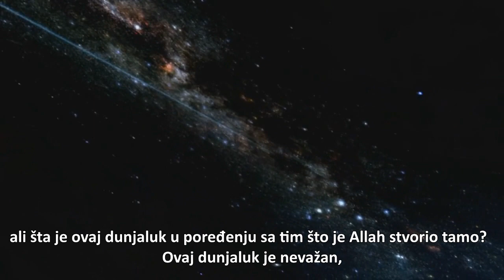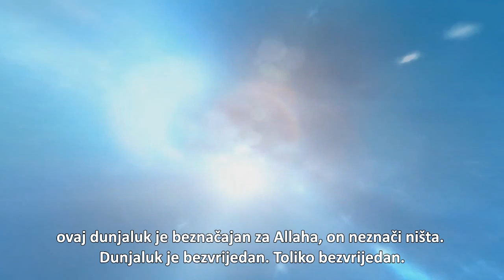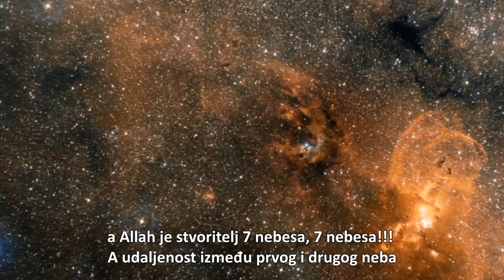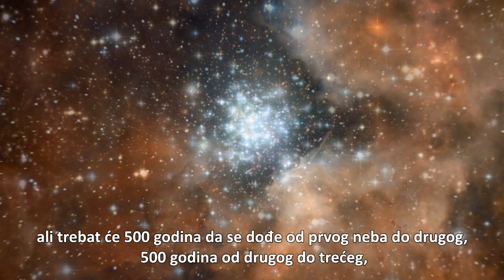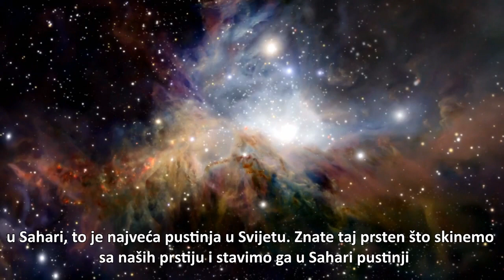Sedam nebesa, Kursijj i Arš - šeih Ahmed Ali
Seven Heavens and The Arsh and Kursi Of Allah by Sheikh Ahmed Ali (bosnian subtitle)

"Doista, u stvaranju nebesa i Zemlje i u Izmjeni noći i dana, imaju znamenja za ljude koji razmišljaju, za one koji i stojeći i sjedeći i ležeći Allaha spominju, i o stvaranju nebesa i Zemlje razmišljaju." (Ali-Imran 190, 191.)